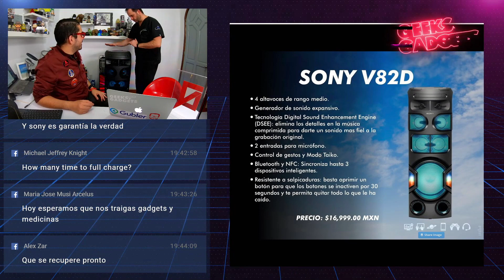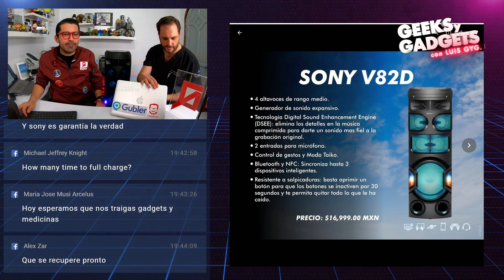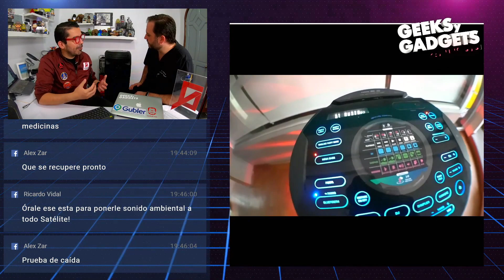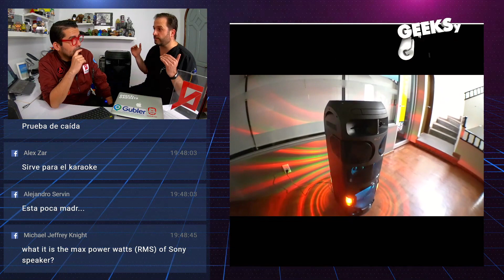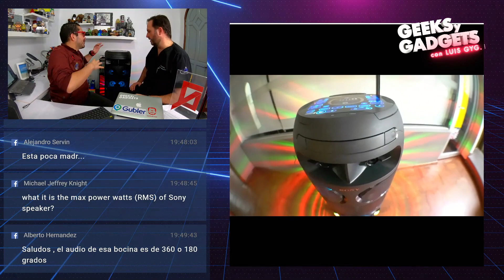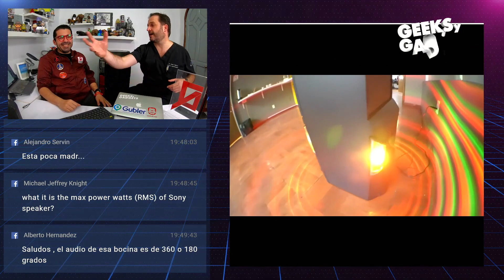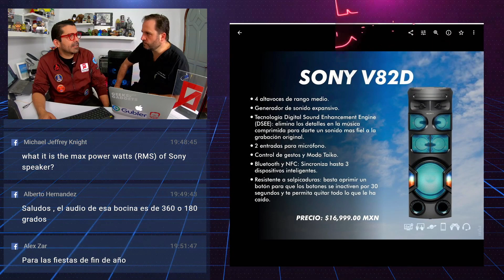[🚨COMENTARIO ] Altavoz SONY V82D | Mejores Bocinas para Fiesta